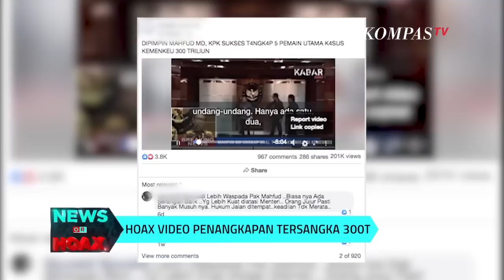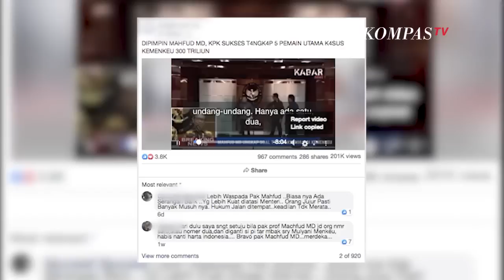Tersangka Transaksi 300 Triliun Ditangkap KPK & Mahfud MD | NEWS OR HOAX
Sebuah video unggahan yang mengklaim KPK yang dipimpin Menko Polhukam Mahfud MD telah berhasil menangkap lima orang terkait dugaan transaksi janggal 300 triliun rupiah di kementerian keuangan ramai menjadi perbincangan.

Namun kenyataannya, pada video yang beredar tidak ditemukan narasi yang menyatakan KPK telah berhasil menangkap lima perilaku terkait transaksi janggal tersebut. Beberapa klip dalam video tersebut juga tak berhubungan dengan narasi. Salah satu klip dalam video yang memperlihatkan Mahfud MD tengah melakukan konferensi pers, identik dengan video yang diunggah YouTube KompasTV pada awal maret lalu.

Oleh karena itu, unggahan yang mengklaim KPK yang dipimpin menteri Koordinator Bidang Politik, Hukum, dan Keamanan berhasil menangkap lima orang terkait dugaan transaksi janggal 300 T adalah informasi yang tidak benar atau hoax.